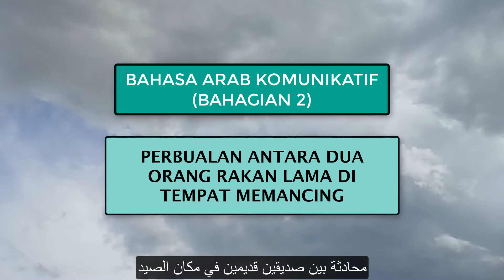Arab Role Play (Part 2)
Arab asessment (Role Play)